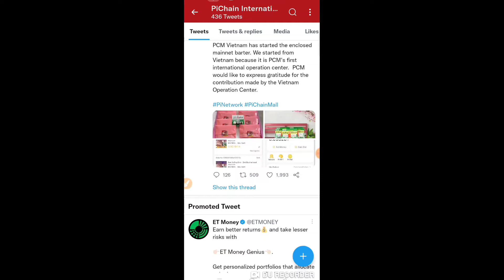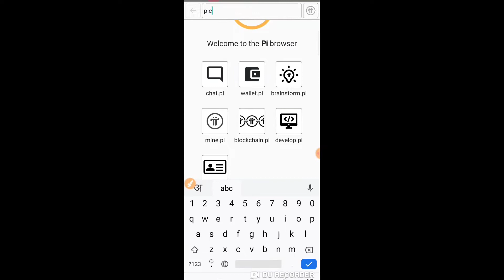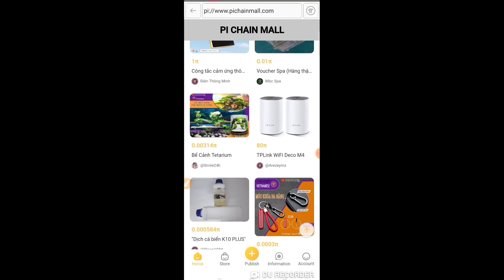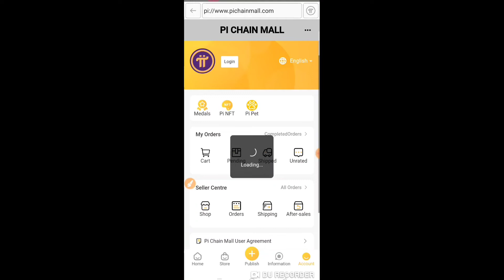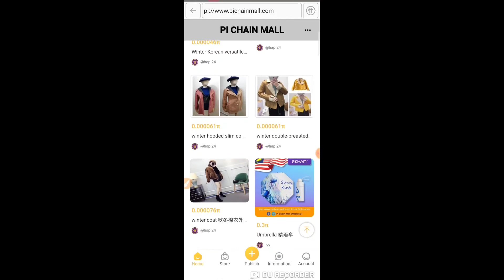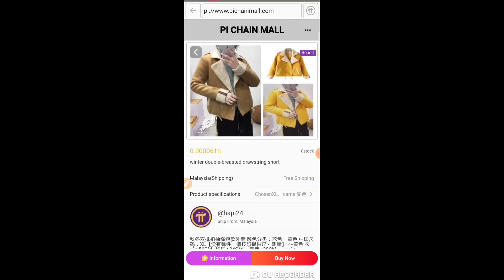Pi chain mall review / How to use pi chain mall / pi chain mall login / pi chain mall new update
Pi chain mall review / How to use pi chain mall / pi chain mall login / pi chain mall new update Pi chain mall review / How to use pi chain mall / pi chain mall login / pi chain mall new update

bitbns exchange
complete kyc earn 100rs Bitcoin

Earn With  e

Nkn news today in hindi,Nkn coin pric

Earn With Prajapati,Shibadoge coin price pridiction,Shibadoge coin news today,Shibadoge token latest news,Shibadoge token news today,Shiba doge token,Crypto currency latest

Earn With Prajapati,Bitgert brise,Brise bitgert,Brise news today,Brise coin price prediction,Bitgert token price pridiction,Cryptocurrency latest news today,Crypto news today in Hindi